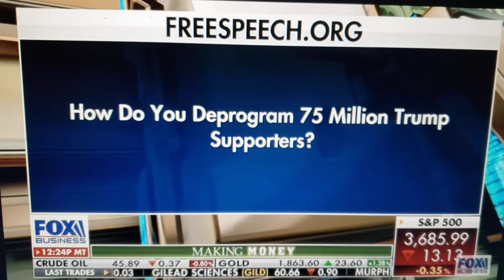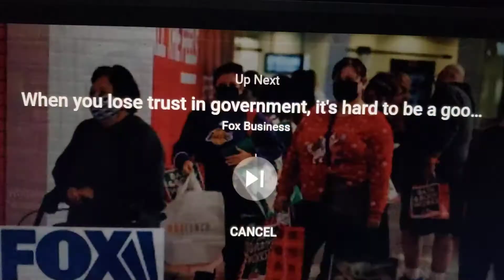Burgess Owens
You cannot de-program 74M Trump Supporters